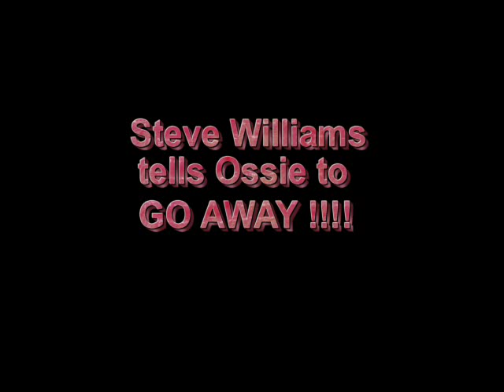Steve Williams tells Ossie to go away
Steve Williams tells Ossie Ardiles to go away in a North London Derby